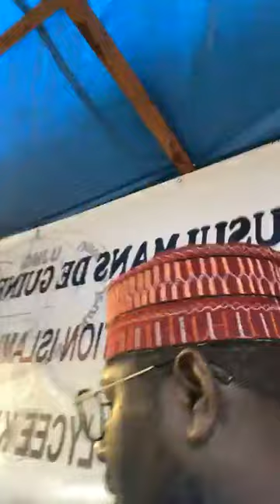Imam Mohamed Traoré conférence du 26 décembre 2023